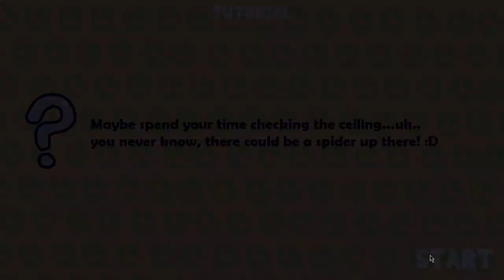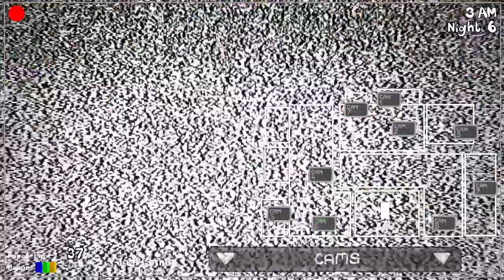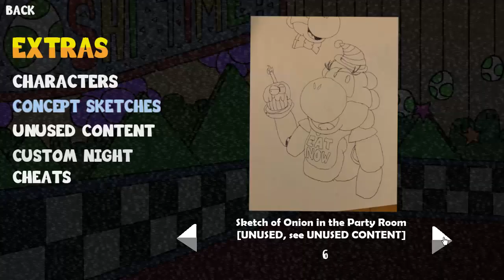Five Nights at Yoshi's (Night 6 Completed and Extras)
I Finally beat Night 6 on my 4th attempt